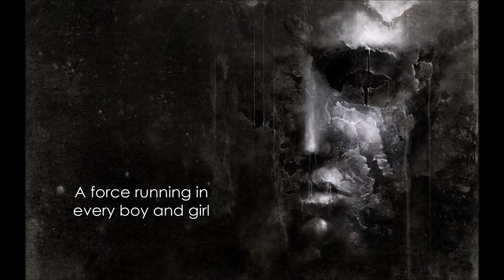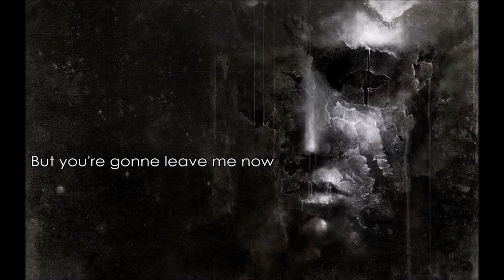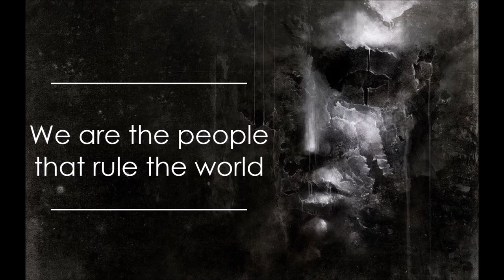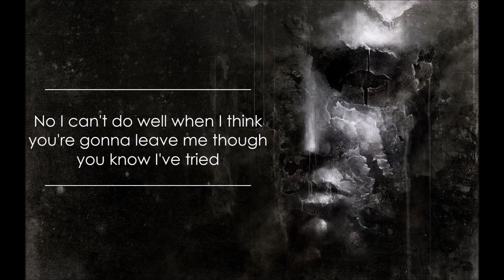Broods | We Are The People | Cover | Lyrics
Performed live from Spotify by Broods. Original by Empire of the Sun.